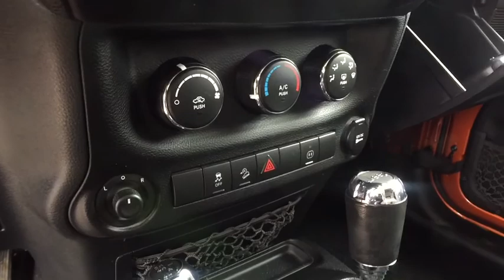2011 Jeep Wrangler Rochester Hillls, Clarkston, Troy, Waterford, Southfield, MI 18J789A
Mango Tango Pearlcoat U 2011 Jeep Wrangler available in Rochester Hills, Michigan at Milosch's Palace CDJ. Servicing the Clarkston, Troy, Waterford, Southfield, MI area.

2011 Wrangler Unlimited Sahara **4WD**Good Condition - Comes With WarrantybrbrThis vehicle also includes USB Port, Radio Wheel Control, Satellite Radio, Heated Mirrors, Auto Headlights, Keyless Entry, Alloy Wheels, Hitch, Traction Control, MP3, Power Outlet, Fog Lights, and Split Rear Folding SeatingbrbrMango Tango 2011 Jeep Wrangler Unlimited SaharabrbrbrAwards:br  * 2011 KBB.com Best Resale Value Awards Reviews:brbr  * Superior off-road capability; surprisingly fun to drive around town; rough-and-tumble image; availability of two- and four-door versions; it's a convertible. Source: Edmunds